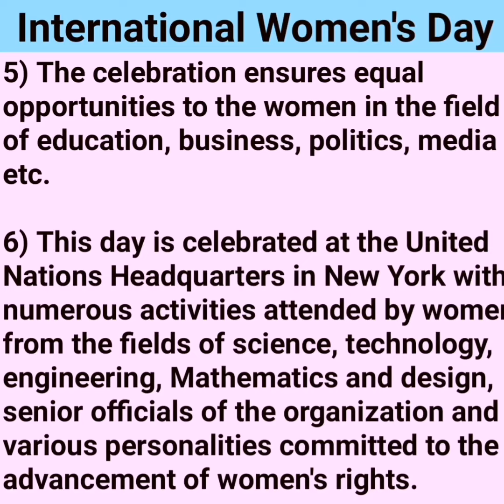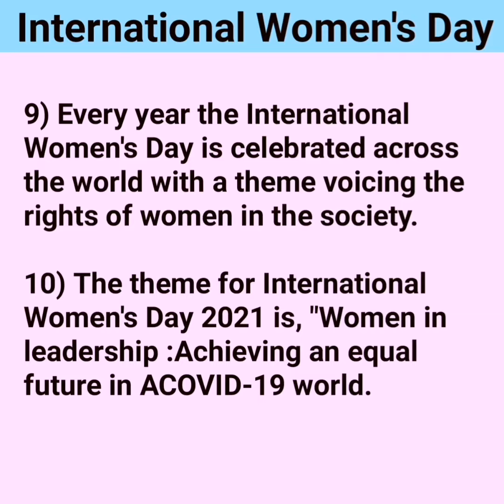Speech On International Women's Day| 10 Lines On International Women's Day